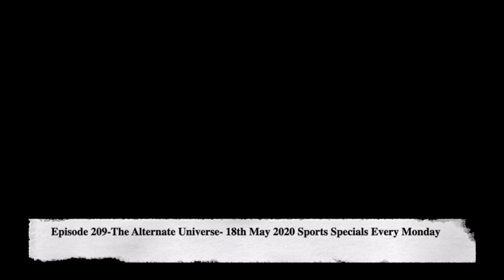Episode 209 The Alternate Universe 18th May 2020 Sports Specials Every Monday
Episode Agenda:

(0:28 to 15:00)

   Break

 (15:32 to 27:19)

I)  Sports and Entertainment

A)  The Alternate Universe

 i) The 3 Amigos- Manpreet, Sunil and Virat

 ii) The world of what ifs- a legendary combined team of Hockey, Cricket and Football Players

Combined Squad for future Hockey,Cricket and Football Tournaments

     1)Manpreet (Capt)

      2) Sandesh Jhingan (V.C)

       3) Rohit

         4) Sunil Chhetri

           5) Harmanpreet Singh

            6) Sreejesh/Gurpreet (GK and WK)

              7) Pandya

               8) Jackichand Singh

               9) Bumrah

               10) Kothajit Singh

11 to 15?.

Next Episode - Episode 210- 20th May 2020-WWE Specials Every Wednesday

Broadcast timings around the globe-

7:00 PM (IST)/ 2:30 PM (UK)/ 11:30 PM (Sydney)/ 6:30 AM (Los Angeles)/ 9:30 AM ( New York)/ 10:30 PM (Tokyo)/ 3:30 PM ( Europe)/ 3:30 PM (South Africa)